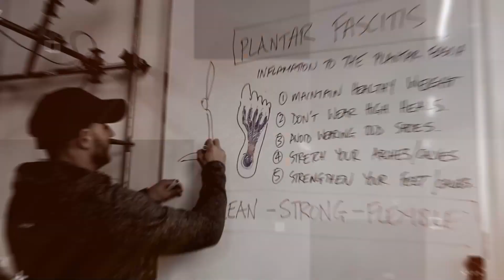The BEST EXERCISES To IMPROVE Your Martial Arts Reflexes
In this episode we’re joined by special guest Phil White from ADPT Physio to answer a great question from Vinny Brown in the UMS Movement Mastermind Group) asked - what’s the best way to improve reflexes for martial arts?

💛 You can join the UMS Movement Mastermind group for access to our amazing team of expert coaches and physiotherapists, plus work with us complimentary in our UMS 5-Day Flexibility Challenge, go

💛 You can represent the tribe and get yourself kitted out with official Unity Gym and UMS merchandise + browse all our epic programs

You can listen to the Sound Of Movement | Unity Gym Podcast

Tumbl Trak Sliders are one of our favorite tools for mobility and core training exercises: